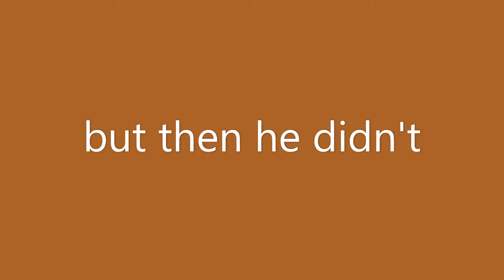Becoming Philza in hardcore Minecraft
In this video, I play hardcore and it ruins all of my jokes.